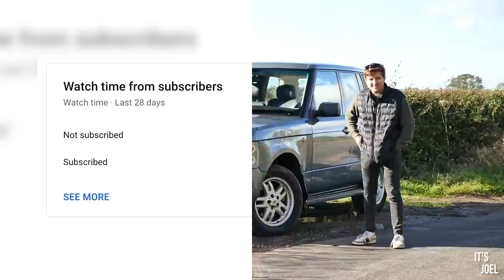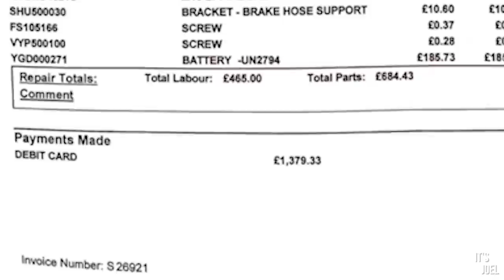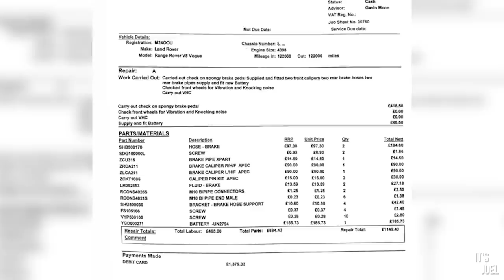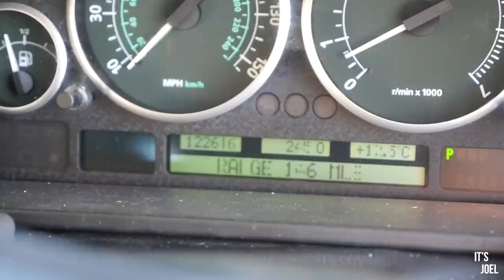The Range Rover is finally home!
After around 3 weeks since I left Wales in my £1,000 Mercedes, finally we've been able to return and pick up my Range Rover!